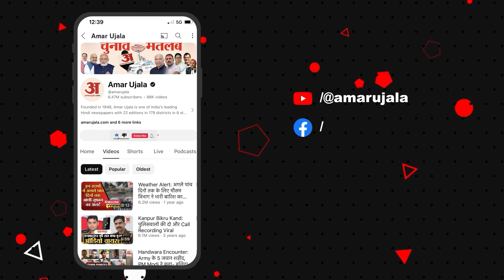Giriraj Singh on Shimla Mosque Row: कई क्षेत्रों में लाखों मस्जिद अवैध..मस्जिद विवाद पर बोले गिरिराज